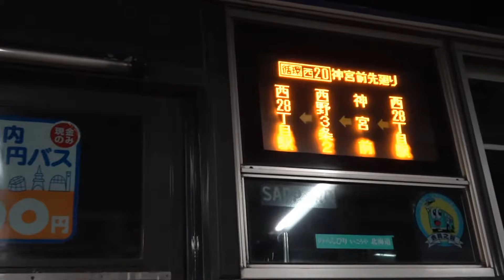【前面展望】ジェイ・アール北海道バス 循環西20(西28丁目駅→西28丁目駅) JR Hokkaido Bus(Nishi nijuhatchome Loop)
ジェイ・アール北海道バス 循環西20［山の手線］の前面展望です。

‹西28丁目駅-神宮前-西野3条2丁目-西28丁目駅›

※一部他の乗客の雑音がありますがご了承ください。